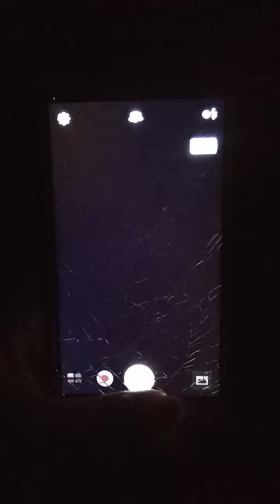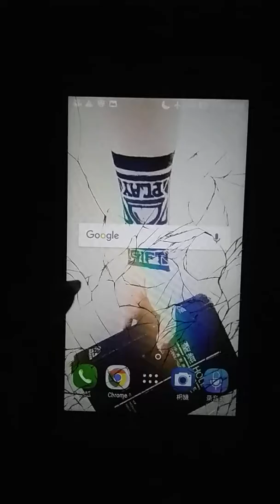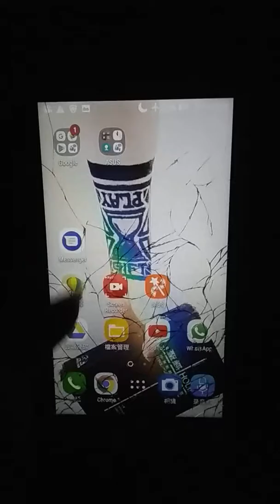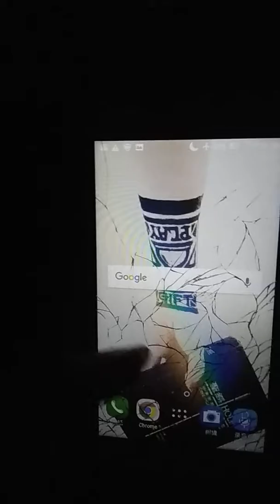Evidence - Burglary 20180927 22:58:34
Recording Time: 22:58:34
Recording Location: Victim's home bathroom (Hong Kong Mong Kok Sai Yee Street 151 Building)

Crime details:
1) Victim found that her home was burglary
2) She took mobile phone to take the criminal DNA evidences in her house;
3) She had took around 50 photos of burglary criminal's footsteps, hand-prints, hairs in that mobile phone;
4) Suddenly, one of victim's phone was completely interrupted by EMP device or army device when she was taking the DNA evidence photos of burglary criminal left in her home;
5) Her mobile can use all other apps, but cannot take photo (uncontrollable interrupt photo taken function)
6) She cannot take any more criminal's DNA evidence

*Normally, a random burglary criminal did not know the victim was taken DNA evidence photos in crime scene;
*This shows the burglary criminal was monitoring victim's bathroom and house
*This shows the criminal knew victim was taking evidence photos and then he interrupted her phone to stop her collecting evidence